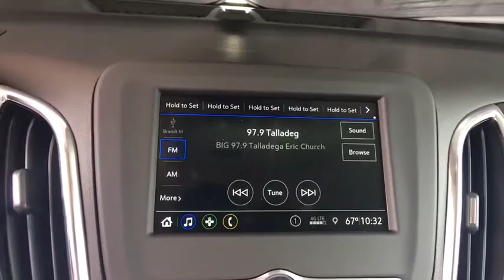2019 Chevrolet Equinox Broomfield, Arvada, Thornton, Boulder, Longmont, Ft. Collins, CO TB190107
Silver Ice Metallic N 2019 Chevrolet Equinox available in Broomfield, Colorado at Century 1 Chevrolet. Servicing the Arvada, Thornton, Boulder, Longmont, Ft. Collins, CO area.

$2,629 off MSRP!brPriced below KBB Fair Purchase Price!br25/30 City/Highway MPG 25/30 City/Highway MPGbr2019 Chevrolet Equinox LT 1LT AWD 1.5L DOHCbrCentury Chevrolet makes every effort to verify all pricing, and we believe details are accurate, but we do not warrant or guarantee such accuracy. The prices shown may include all available rebates and incentives, some of which may have specific criteria for qualification. Prices may vary from region to region, as will incentives, and are subject to change without notice. Price includes $499 D/H but does not include applicable taxes and government fees. Price includes: $1,000 - General Motors Consumer Cash Program. Exp. 05/31/2019
Confidence & Convenience Package,Driver Confidence Package,Driver Convenience Package,Preferred Equipment Group 1LT,6 Speaker Audio System Feature,6 Speakers,AM/FM radio: SiriusXM,Premium audio system: Chevrolet MyLink,Radio data system,Radio: Chevrolet Infotainment 3 System w/AM/FM,SiriusXM Radio,Air Conditioning,Automatic temperature control,Dual Zone Automatic Climate Control,Rear window defroster,8-Way Power Driver Seat Adjuster,Bluetooth For Phone,Power driver seat,Power steering,Power windows,Remote keyless entry,Remote Vehicle Starter System,Steering wheel mounted audio controls,Universal Home Remote,Four wheel independent suspension,Speed-sensing steering,Traction control,4-Wheel Disc Brakes,ABS brakes,Dual front impact airbags,Dual front side impact airbags,Emergency communication system: OnStar and Chevrolet connected services capable,Front anti-roll bar,Low tire pressure warning,Occupant sensing airbag,Overhead airbag,Rear anti-roll bar,Rear Power Liftgate,Brake assist,Electronic Stability Control,Delay-off headlights,Fully automatic headlights,High-Intensity Discharge Headlights,Panic alarm,Security system,Speed control,Bumpers: body-color,Front & Rear Black Bowtie Emblems (LPO),Heated door mirrors,Outside Heated Power-Adjustable Mirrors,Power door mirrors,Spoiler,2 Rear USB Charging-Only Ports,2 USB Ports & Auxiliary Input Jack,3-Spoke Leather-Wrapped Steering Wheel,Compass,Driver door bin,Driver vanity mirror,Front reading lights,Illuminated entry,Lane Change Alert w/Side Blind Zone Alert,Leather-Wrapped Shift Lever,Outside temperature display,Overhead console,Passenger vanity mirror,Premium Cloth Seat Trim,Rear Cross Traffic Alert,Rear Park Assist w/Audible Warning,Rear reading lights,Rear seat center armrest,Tachometer,Telescoping steering wheel,Tilt steering wheel,Trip computer,Front Bucket Seats,Front Center Armrest,Front Passenger 4-Way Manual Seat Adjuster,Heated Driver & Front Passenger Seats,Split folding rear seat,Passenger door bin,Roof Rack Cross Rails (LPO),17 Aluminum Wheels,Set of 4 Wheel Locks (LPO),Rear window wiper,Variably intermittent wipers,3.87 Final Drive Axle Ratio